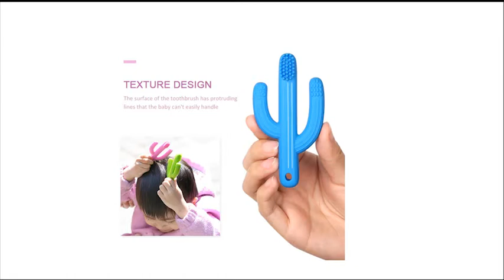Baby Infant Training Toothbrush Cactus Teether, Silicone teething toothbrush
Silicone Baby Infant Training Toothbrush Cactus Teether, Fun cactus teething toothbrush, massage gums and brushing teeth.